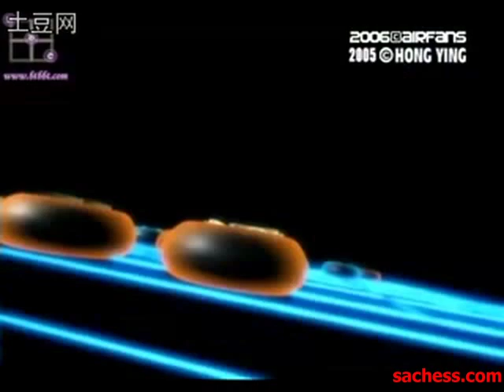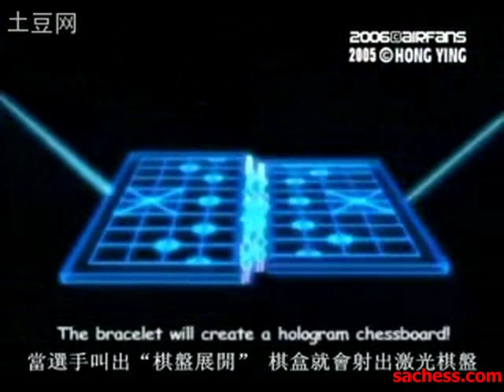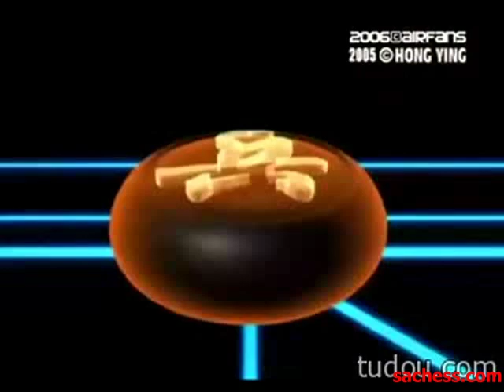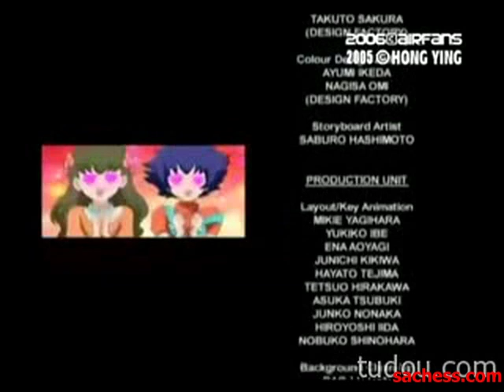Xiangqi king(象棋王) TV show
(super strong xiangqi software)